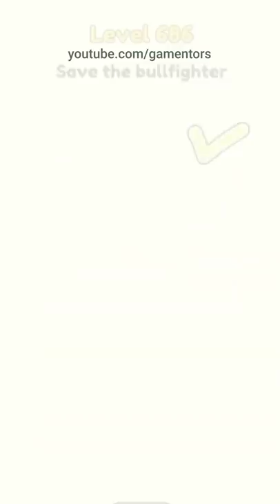DOP 2 Delete One Part Level 687 688 689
Welcome to DOP 2: Delete One Part - a new tricky game, which brings you a new experience in solving puzzles.

Game Features:

- New, simple and interesting mechanic!
Touch the screen and start to erase. Delete the extra parts, find out what the characters hid and change the plots.
- Satystifying process
Tired? Just Enjoy of the process. This game will give you a supersatisfying experience of erasing.
- А lot of different puzzles!
Each level is a mini brain puzzle. If you like to test your brain, the game is just what you are looking for
- Tightening and fascinating gameplay!
Once you start playing, you will no chance to stop.
- Beautiful graphics
The familiar and famous stories are depicted in cartoon unique style, which will like both children and adults.

About me!
All content of Gamentors's channel is 100% created by myself. Here you will find the most popular games on google play ranking. Will try to provide you the most high-quality and accurate content on this platform.